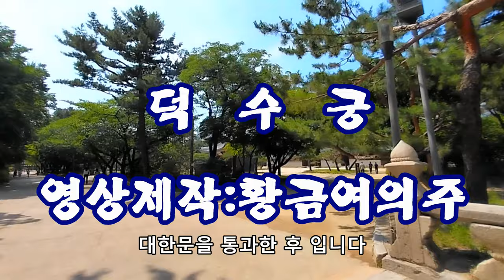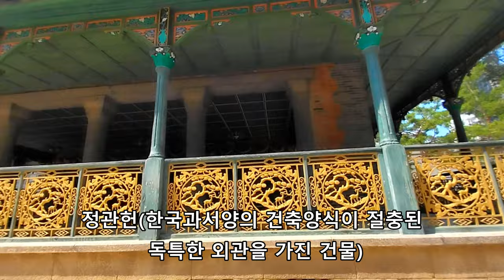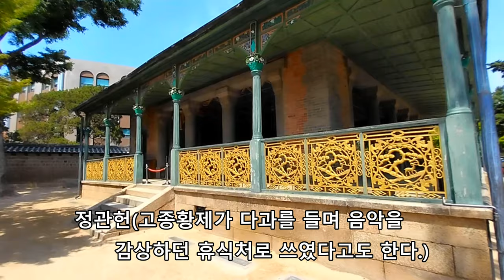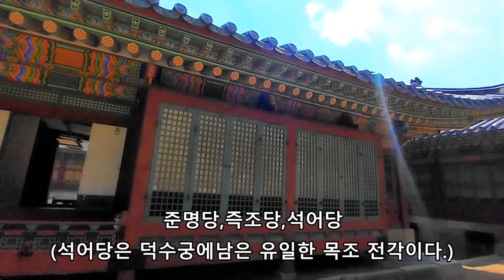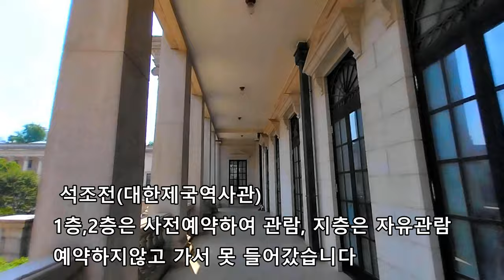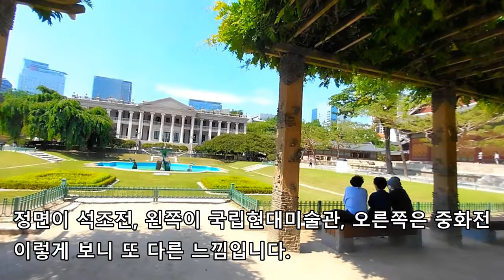덕수궁 봄풍경, 서양식 건물들이 지어진 고종의 거처로 사용된곳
덕수궁을 걸어다니면서 촬영하였습니다.
규모가 그리크지않아 돌아보는데 1시간이내면 될것같습니다 .
석조전은 덕수궁누리집에서예약후 해설사와동반하여 제한관람합니다.